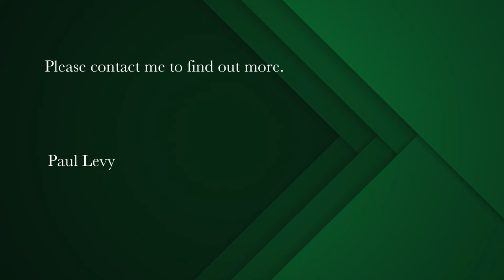2 bedroom apartment for sale in Waterfront (Cape Town) | Pam Golding Properties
A privileged, luxury lifestyle awaits.
ON SHOW this weekend, by appointment only

A vat registered property. Price is R14,995m plus vat = R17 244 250 including vat. No transfer duty payable.

Delightful, spacious and palatial two bedroom property on the water. Brilliantly central and situated along the canal and in direct touch with the tranquility and peace on offer at the V and A Waterfront. Excellent canal and water views. The kitchen is in pristine condition and semi open plan onto the two reception areas which in turn open to the covered, large patio overlooking the canal. Two spacious bedrooms – both overlooking the canal for optimum views and light. Short term rentals permitted. Both the bedrooms are supremely en suite. Top of the range, Spanish marble on the floors. Apartment in mint crisp condition and ready to move in. Two parkings, one store room complete the picture of a very comfortable apartment.

Communal swimming pool some 100m away. A further 4 swimming pools to choose from. Communal gym for all residents. Professional estate management. The Waterfront is centrally situated between the Southern Suburbs and the Atlantic Seaboard and only 1 km away from the City centre. One straight road from the CT International airport some 35 kms away.

The Waterfront is acknowledged as having superb and very robust security and access to the 5 star hotels, restaurants and boutique big name shopping at the mall situated some 2 kms. away. A privileged, luxury lifestyle awaits.